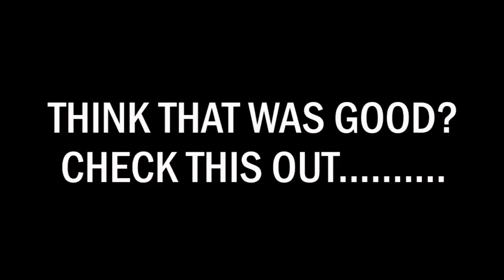The difference between the PDC and BDO Darts